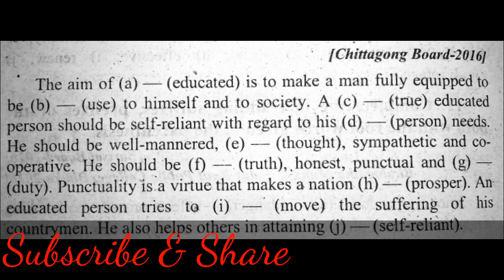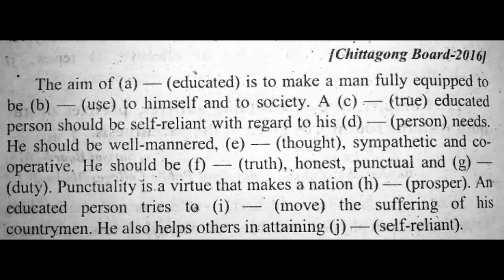English Grammar | Prefix Suffix | Board Q Practice 4 | For SSC and JSC Examinees | eschooling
Suffix Prefix Chittogong B 17